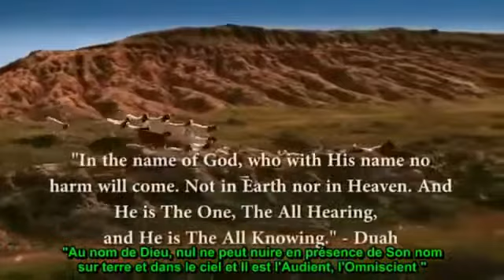Le Pouvoir du nom d'Allah [SoubhanAllah] partie 1